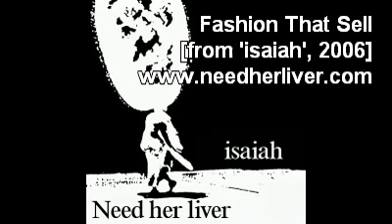Need her liver - Fashion That Sell [from 'isaiah', 2006]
Need her liver - Fashion That Sell

da 'isaiah' - CD, 2006